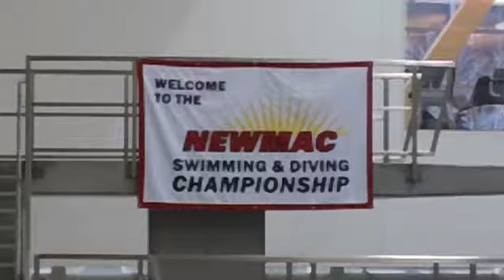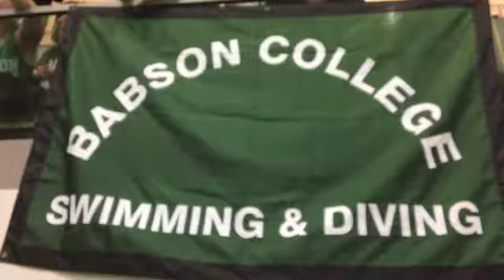NEWMAC Men's Swimming & Diving Championship (2/17/13)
Video of the Babson men's swimming & diving team at the 2013 NEWMAC Championship at MIT.